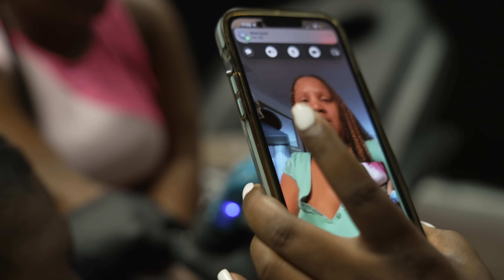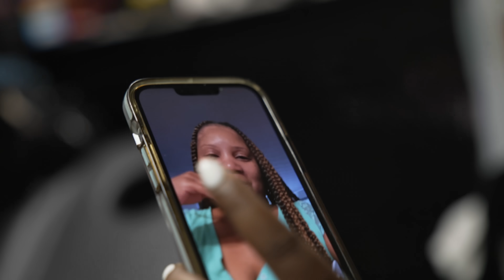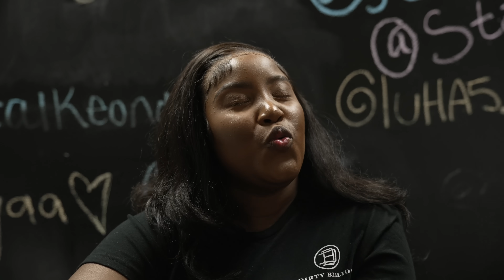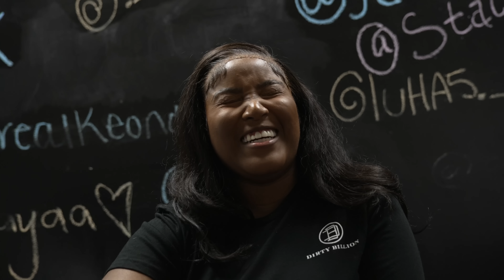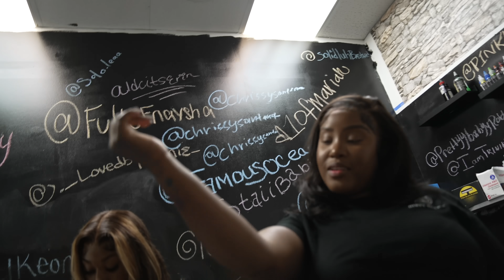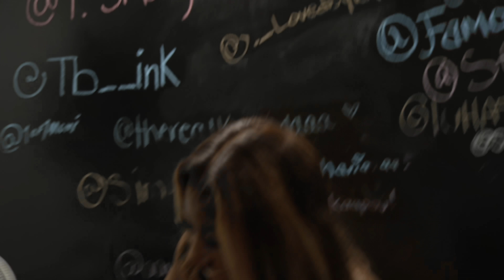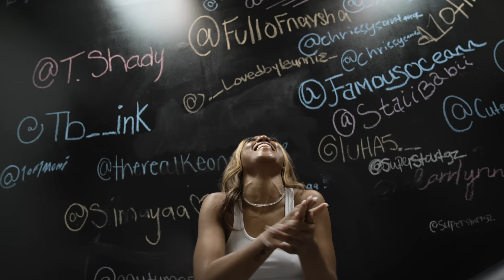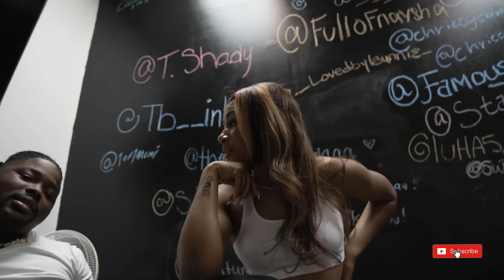WE TOOK OUR LITTLE SISTER TO GET HER FIRST TATTOO (PARENTS UPSET!)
Snapchats 👇🏾👇🏾
⁃ superstartgz
⁃ tgziam